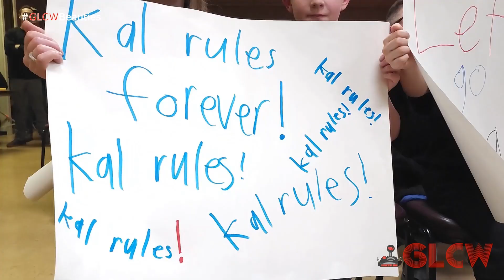EC3 challenges Kal Herro for July 13th in Ashippun, Wisconsin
NWA World Champion, EC3 challenges OVW Media Champion, Kal Herro, to a title match on July 13th, 2024, in Ashippun.

Blizzardbrawl.com